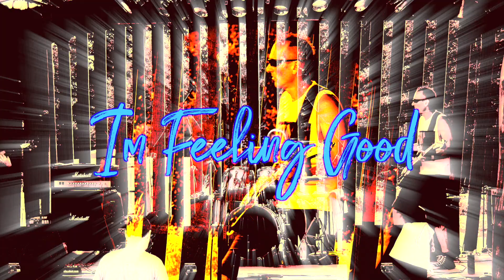Hungry For Change I'm Feeling Good